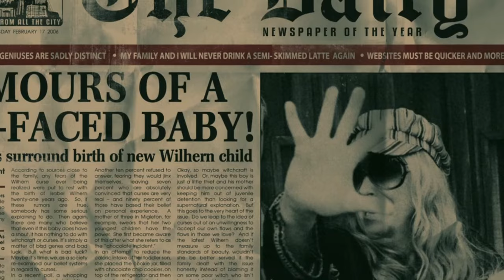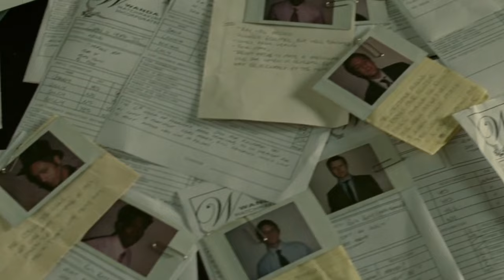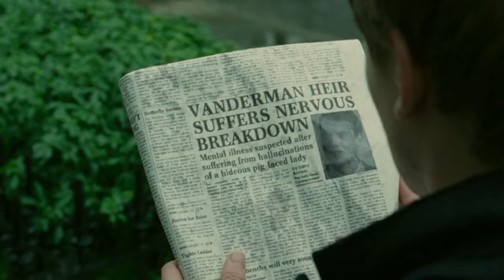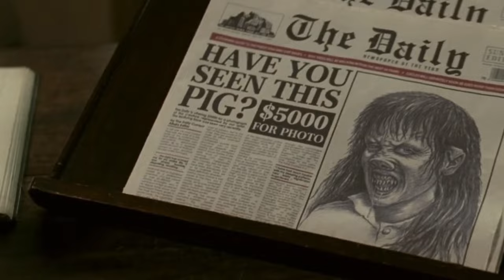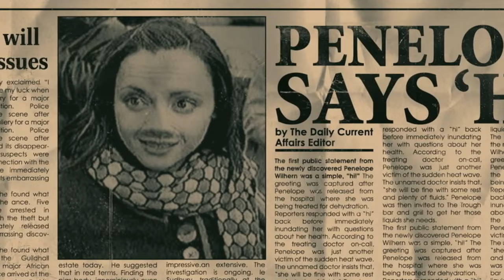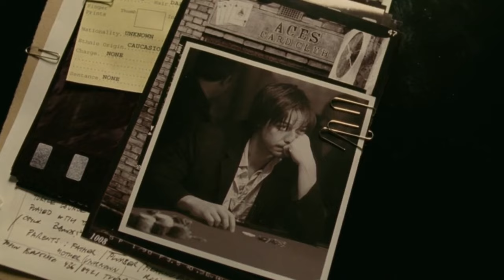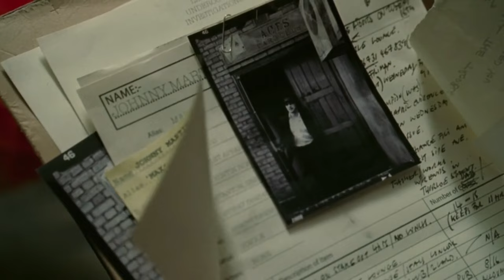Penelope (2007) Film Explained in Hindi/Urdu | Fantasy Penelope Pig-Faced Girl Summarized हिन्दी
Penelope (2007) Fantasy movie explained in Hindi Urdu. The British Family fantasy film “Penelope Pig-Faced Girl" story summarized with a complete ending in हिन्दी explanation. An aristocratic family is cursed, according to the plot. This family's son has fallen in love with a maid, but he must refuse to marry her in order to preserve his family's social status. During the depression, that maid acts in unethical behaviour. Subsequently, the mother of the girl who was a victim of the crime places a curse on the family, declaring that they will bear a pig-faced girl. Astonishingly, a pig-faced girl is indeed born into the family.She is named "Penelope" by her parents. Now the marriage issues of " "Penelope" arose when she reached her young age . Every suitor rejects her because of her pig like face appearance.

With the passage of time, this news travels outside and becomes the central point of the media.Then, as a suitor, a reporter sends his spy "Max." She begins to feel affection for him as she gets closer to him. She is concerned because she is always being rejected. Being fed up from this bound life, "Penelope" decides to leave the house covertly, veiling her face.  She decides to lead her own life without depending on anyone. It is also clear that she was one who had got much reputation due to her odd look.

In this way, she accepts herself with her sad pig face appearance which was enough to remove her curse. So her curse is gone and she is left a charming girl whom everyone wants to marry. In the end,  it is revealed in the movie that a butler working at that family's house was actually that witch mother who cast the curse on "Penelope" and she was keeping an eye. Now the curse was over.
i think,It's possible that this is my favourite film. The film's aesthetically stunning photography and lovely colours make it seem as if you could halt it at any point and it was a painting.

Credits:

Images and footage Source: Momentum Pictures and Summit Entertainment
Director: Mark Palansky
Producer: Reese Witherspoon
Writer: Leslie Caveny
Edited By: Jon Gregory